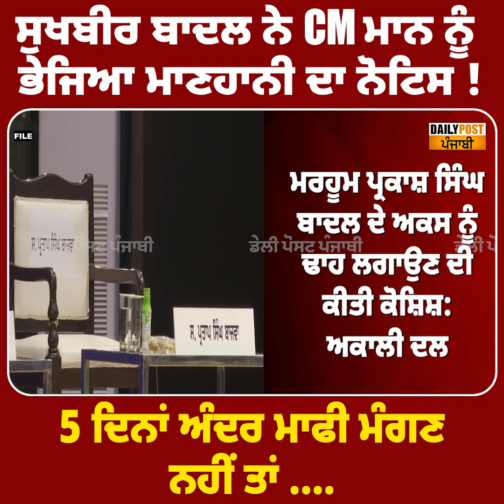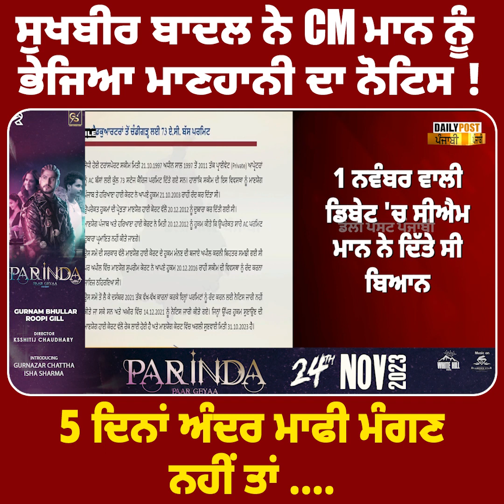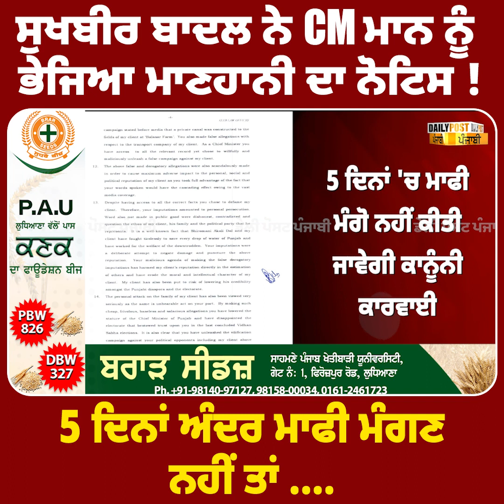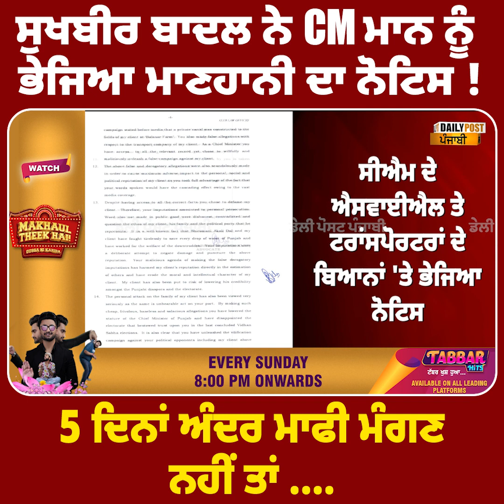ਸੁਖਬੀਰ ਬਾਦਲ ਨੇ CM ਮਾਨ ਨੂੰ ਭੇਜਿਆ ਮਾਣਹਾਨੀ ਦਾ ਨੋਟਿਸ ! 5 ਦਿਨਾਂ ਅੰਦਰ ਮਾਫੀ ਮੰਗਣ ਨਹੀਂ ਤਾਂ ....